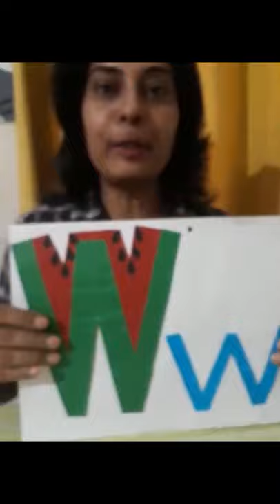The Orbis School M - Jr KG - English - Small Letter ‘w’ Writing in Four Lines